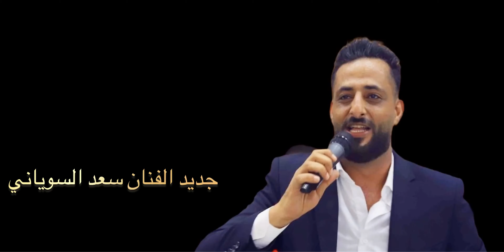عندك سطح _ عندي سطح _ الفنان سعد السوياني _ انا وياك _ ابو شامه _2021